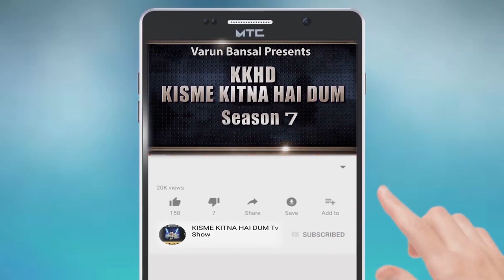HARPREET KAUR l KISME KITNA HAI DUM | KKHD | TV SHOW | SEASON -7 | QUARTER FINAL BATALA